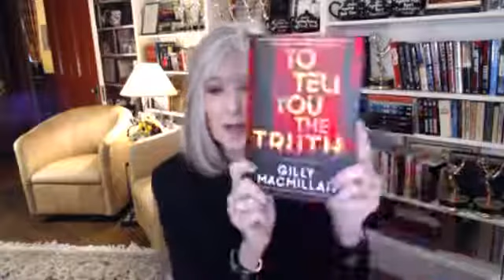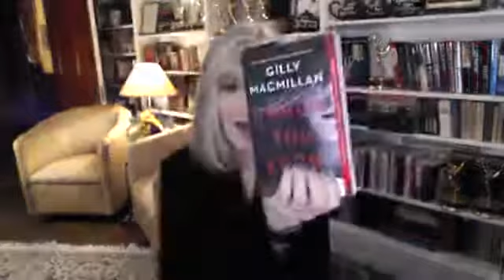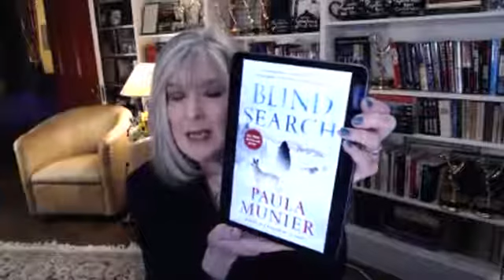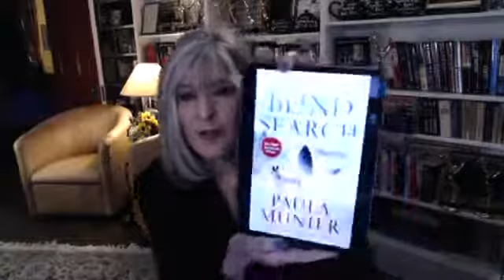First Chapter Fun - Episode 111 TO TELL YOU THE TRUTH by Gilly Macmillan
On today's episode, listen to the description, prologue, and first chapter of Gilly Macmillan's chilling psychological suspense thriller TO TELL YOU THE  TRUTH (available now).

Gilly Macmillan is the internationally bestselling author of six novels including WHAT SHE KNEW, THE NANNY and TO TELL YOU THE TRUTH.
A former art historian and photographer, Gilly studied at Bristol University and the Courtauld Institute of Art in London. She lives in Bristol, UK, with her husband and three children.

Gilly’s novels have appeared on the New York Times, Sunday Times, Globe & Mail and Der Spiegel bestseller lists and have been translated into over 20 languages. She’s been described as ‘one heck of a good writer’ (Wall Street Journal) and her novels have been praised as ‘nuanced, completely addictive’ (People), ‘riveting’ (Publishers Weekly), and ‘visceral, emotionally charged…heart-wrenchingly well told’ (The Daily Mail).

In TO TELL YOU THE TRUTH, a bestselling author hears the voice of her popular main character--and the character is telling her what to do! The world is watching, and her whole life is under intense scrutiny. A life full of real-life stories from the past--some more believable than others.

Stay safe. Stay kind. See you every Tuesday & Thursday for a new episode.

Hannah & Hank x

Note: read with the author's and publisher's kind permission.